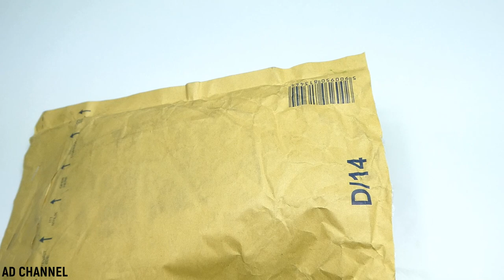ADC - Restoration Old Lighter - Austria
Hi! Friends. I auction this old Lighter on Ebay and restored it.